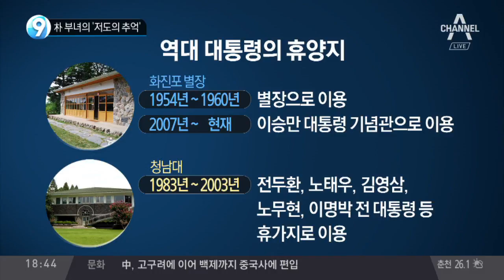朴 부녀의 ‘저도의 추억’_채널A_뉴스TOP10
朴 부녀의 ‘저도의 추억’